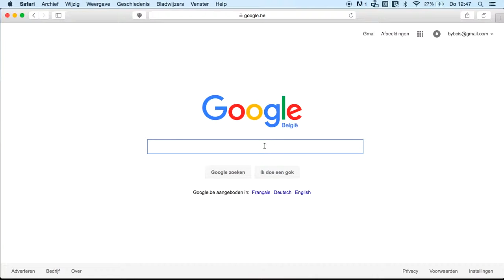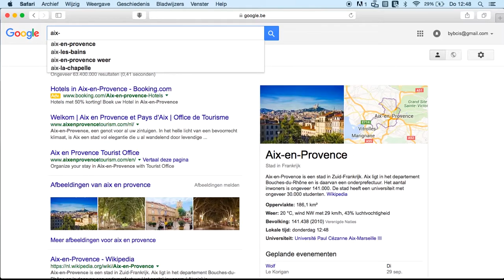Slim zoeken in Google met zoekhulpmiddelen